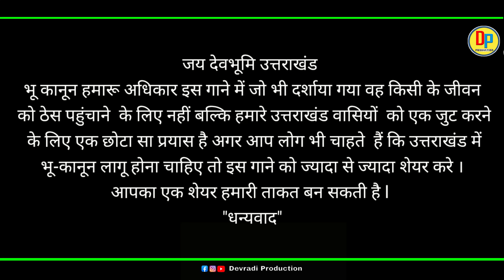BHU KANOON HAMARU ADHIKAAR || SINGER ANJALI RAMOLA NEGI || NEW GARHWALI SONG 2021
SONG.   BHU KANOON HAMARU
                ADHIKAAR
Singer & Liyrics  .  Anjali Ramola NEGI
Music & Recordist .  Virendra Pawar

Director   .       Shiv Kumar ( life )
Camera   .        Ravi Dobliyal

Producer ..         Narendar Mohan
Co Producer .    Harish bisht &
                           Sdm Subhash bisht
M Manager .     Manoj Dinesh

S.Thanks . S P Pandey ,Nathuwala People'
                                           woard no .100
Sunil Kandar . Manisha Kandari Akshit bhat

  नमस्कार सभी संगीत प्रेमियों को भू कानून हमारू अधिकार गाना अपनी संस्कृति और सभ्यता को बढ़ावा एवं बचाने के लिए एक छोटा सा प्रयास है जो लोग चाहते हैं कि उत्तराखंड में भू-कानून आना चाहिए वह इस गाने को ज्यादा से ज्यादा शेयर करे आप लोगों का एक शेयर हमारी ताकत बन सकती धन्यवाद।